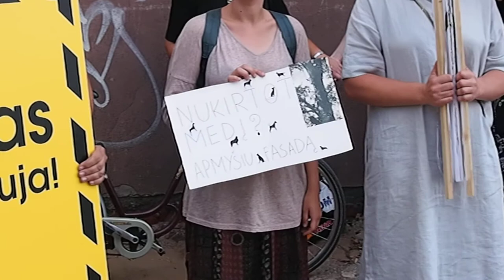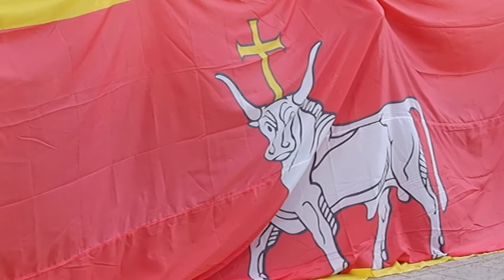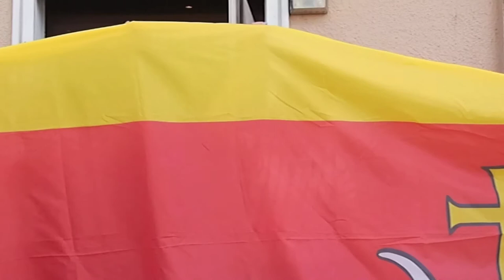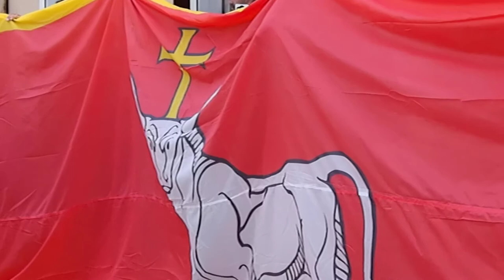Tylos akcija Kauno medžiams. Ačiū už tylą!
2017 rugpjūčio 16 d.
TYLOS AKCIJA MEDŽIAMS KAUNE
Miško gatvė, Kaunas, LT